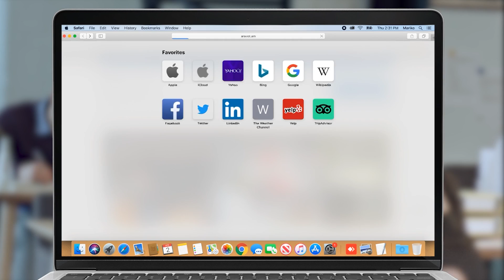Նիկոլական գեներալների նավոդկով մեր հրետանին մեզ էր խփում, 6 զոհ ունեցանք․ Արթուր Մարկոսյան